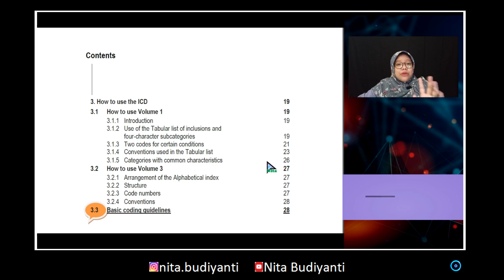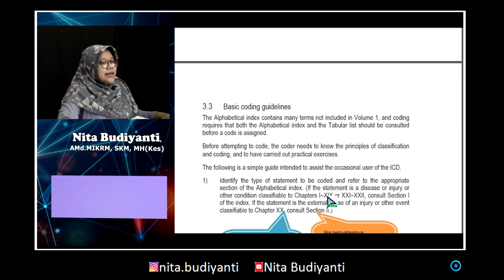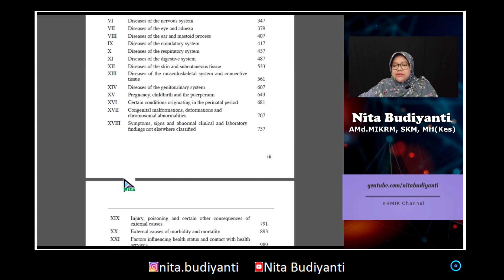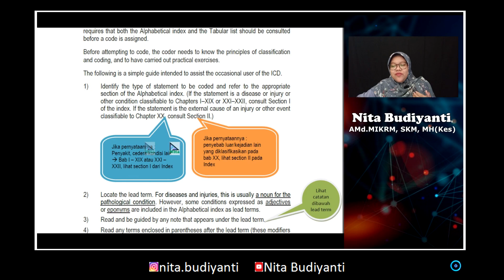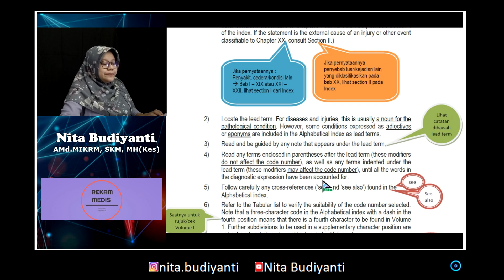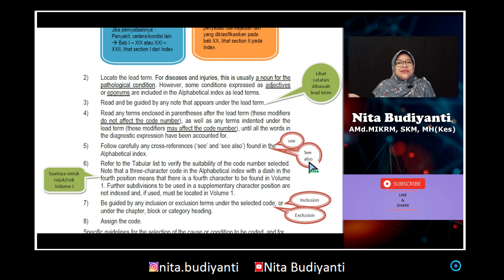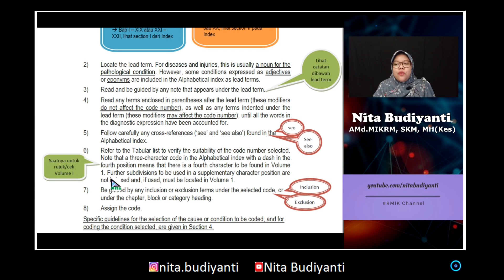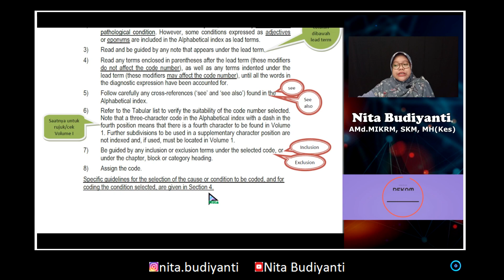Panduan Dasar Kodifikasi dan Klasifikasi Dalam Penggunaan ICD-10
Halo sobat PMIK...
Bagi sobat yang sedang menempuh pendidikan di jurusan Rekam Medis dan Informasi Kesehatan, atau sobat yang ingin menambah wawasan tentang Rekam Medis, sobat bisa liat kumpulan video materi perkuliahan rekam medis pada channel youtube ini ,